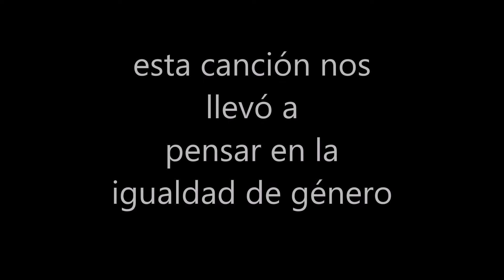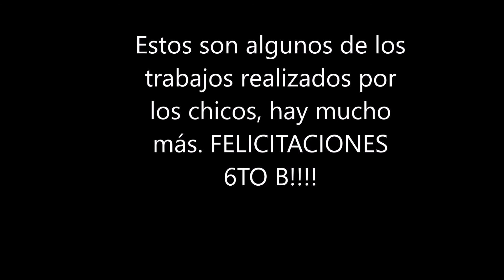6 "B" Jornada Ampliada - Lia Paparetti